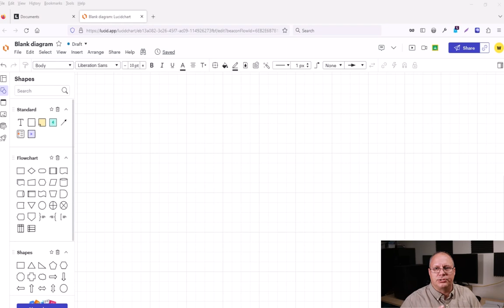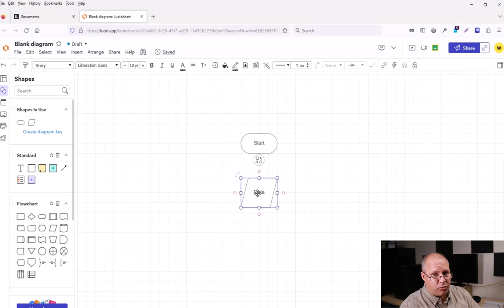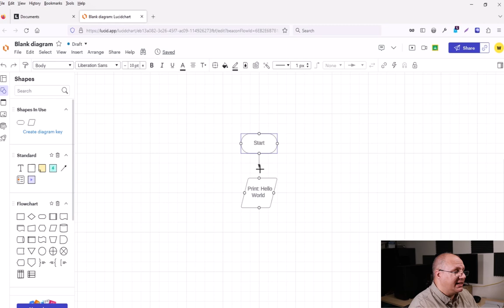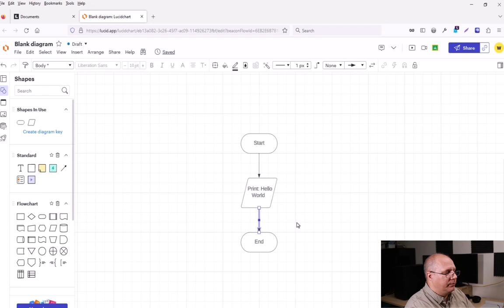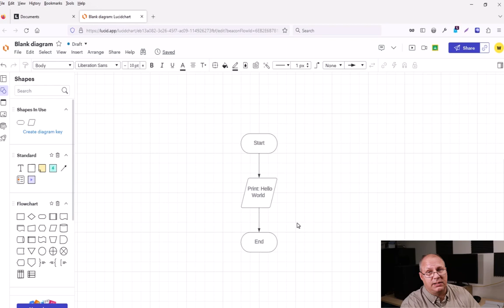Creating Your First Simple Flowchart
In this video we go through the process of creating your first flowchart. It's a simple process, but an important skill to learn. We look at how to start and end a flow chart with terminators, sometimes called terminals, as well as how to perform basic data IO, or input output.
We then look at how to connect our shapes, so a logical flow can be followed by anyone who sees our flowchart. This makes it easy to verify it is correct by a manager or business person, and be able to be converted into code by a developer. The code that will be used does not matter at this time.

# Playlist Description #
Looking for a step-by-step guide on creating flowcharts? Look no further! This engaging playlist covers everything you need to know about designing effective diagrams that communicate information clearly and concisely. This includes picking software to use to create a flowchart.
From understanding different types of flowchart symbols and connectors, each video is filled with practical examples and expert advice. Ready to become a pro at creating flowcharts?

# Video Chapters #
00:00 - Introduction
00:13 - Starting with a Blank Document
00:37 - The Start Terminator
01:18 - Hello World
01:30 - The Data IO
02:02 - Connectors
02:59 - The End Terminator
03:40 - Concepts of a Good Flowchart